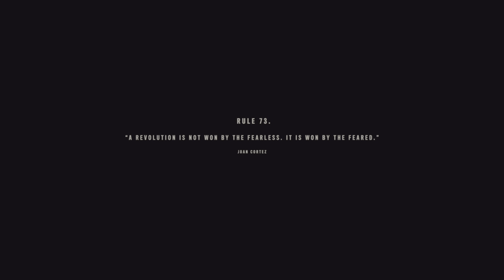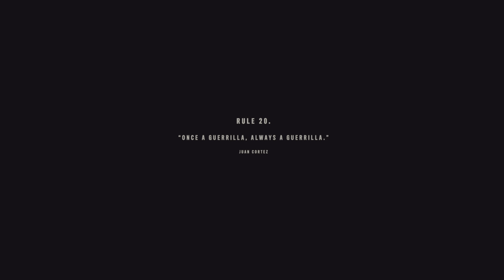OFFICIALLY BECOMING A GUERRILLA!!!!EP.4